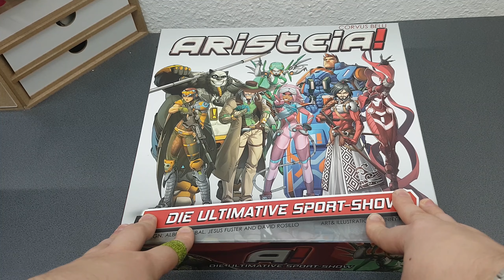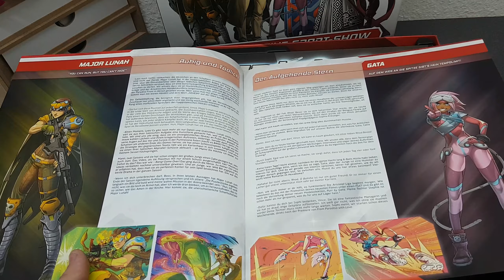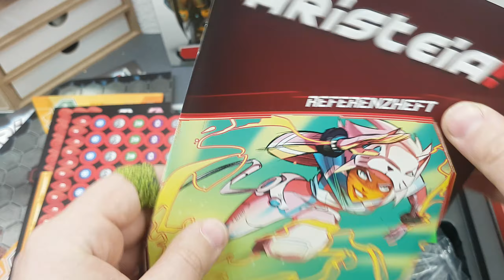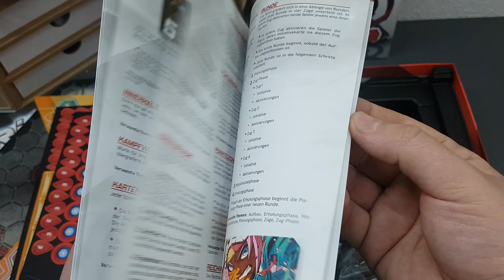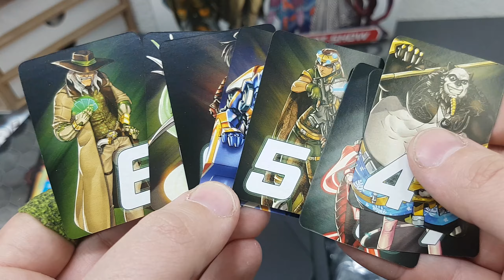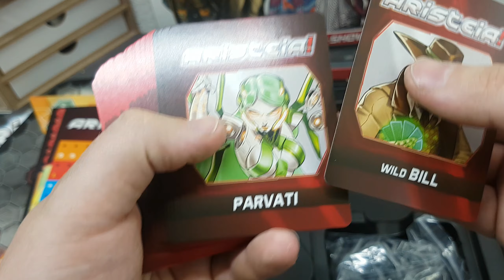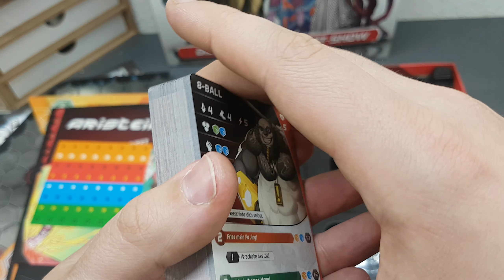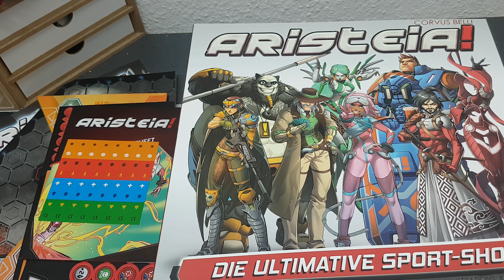Aristeia auf deutsch★ unboxing★ ein spannendes Sport game ★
Nun habe ich für ein neues Spannendes Brettspiel oder eher Tabletop game mit einer Tollen Box zur aufbewahrung..Wir nehmen es mal wieder unter die Lupe und schauen ob es sich lohnt. Naja und die Figuren sind einfach sche...naja seht es selber..

Instagramm : murexx19
anspruchsvolle Tabletop,3D Drucker,Gameplays und Unboxing Videos und vieles mehr von mir sehen.;D
Ich selbst 24 jahre jung betreibe das Hobby (Tabletop) seit jahren,bin daher der perfekte ansprech Partner für dich
der immer Zeit für deine Fragen findet.
Nun nach einer langen Zeit habe ich einen eigen Shop der noch im Aufbau ist.Natürlich arbeite ich daran das es bald zu einer
Würde mich sehr freuen wenn ihr mal reinschaut und mich mit dem Kauf der Produkte ein wenig unterstützen würdet.

-Ebay Shop
-Ebay Kleinanzeige Shop: Tabletop, Bases ver.Formen aus STEWALIN für jegliche Miniaturen!!    (einegben leider kein Link)
Falls ihr eure Figuren gerne bemalen wollen würdet, aber es leider nicht so gut könnt oder einfach keine Zeit dafür habt,
kein Problem dafür bin ich jetzt da.Ich habe ein Bemal Service,schaut ihn euch gerne mal einfach an,vil kann ich weiter helfen.
Kontaktieren geht über
Seit neuem beschäftige ich mich mit 3D Druckern,besitze einen Original PRUSA I3MK2s...
Werde euch immer mit neuen 3D Videos zum Thema Tabletop füttern,außerdem werde ich euch Programme zeigen mit denen
ihr selber sehr leicht Gegenstände drucken könnt.
Es wird Unboxing sowie Let's Plays geben für jeden Geschmack,schaut aber selbst vorbei und
macht euch einen Eindruck vom Murexx.
Wenn es euch gefällt last einen DAUMEN da,ihr habt ja zwei.
Für weitere VIDEOS einfach mal den ABO button zerschmettern und keine Angst,
es kostet nichts.
Damit würdet ihr mir eine große Freude bereiten und mich echt wahnsinnig unterstützen.
Falls ihr den Kontenkt geil findet und denkt ich hättte ein kleines Taschengeld verdient...so habt ihr die Chance dazu :
Würde mich rießig freuen.

Damit verabschiede ich mich und freue mich auf euren Comment bis dahin
euer MUREXX..